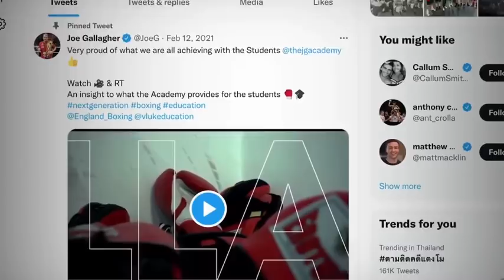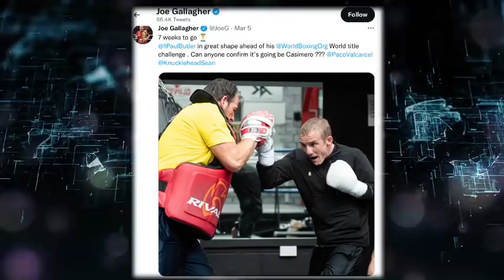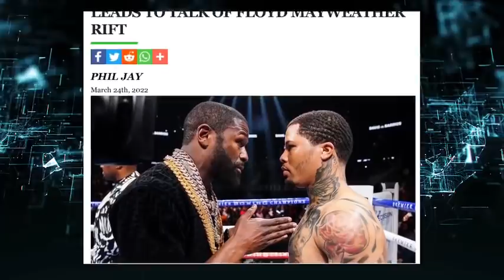Grabe na ‘to! DAMBUHALANG HIGANTE, ka-sparring ni Butler! Davis, aalis sa Mayweather Prom?//Kwento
Mga kakwento, kumalat ngayon sa social media at pinag-uusapan ang larawan ni Paul Butler na nakikipag sparring siya sa isang dambuhalang higante sa Gallaghers Gym. Ito ay kasali sa mga paghahanda na ginagawa ng mandatory challenger kontra yan sa ating kababayan, ang WBO bantamweight champion na si John  Riel "Quadro Alas" Casimero. At ang salpukan nga nila ay ngayong darating na April 22, 2022. Ang girian nila ni Gervonta “Tank’” Davis at Floyd Mayweather Jr., hahantong kaya ito sa pagkalas ni Davis sa Mayweather Promotion? ‘Yan po ang nilalaman ng ating kwentuhan, kaya tara… Kwentuhan na!